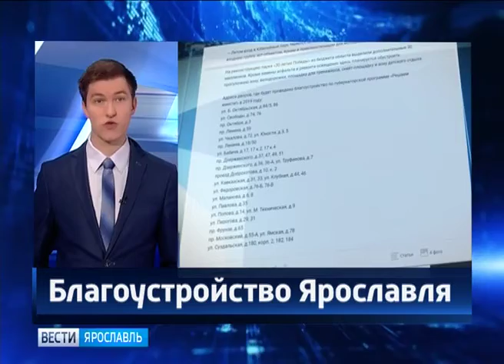Летом 2019 в Ярославле благоустроят 20 дворов и 2 парка